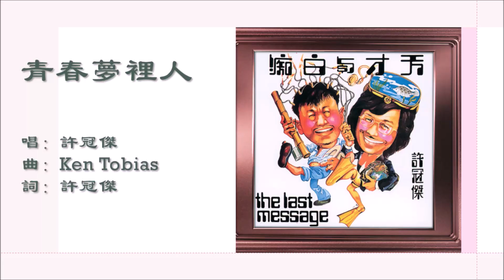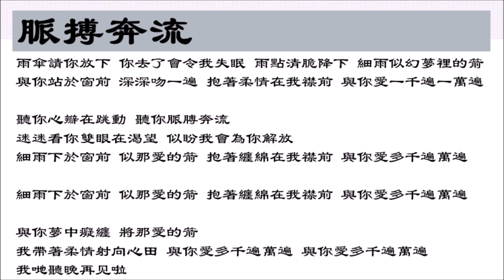【许冠杰 Sam Hui】青春梦里人【陈晓东 Daniel Chan】【丁菲飞 Ding Fei Fei】【陈百强 Danny Chan】脉搏奔流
许冠杰 Sam Hui - 青春梦里人（粤语）
陈晓东 Daniel Chan - 脉搏奔流（粤语）
陈晓东 Daniel Chan / 丁菲飞 Ding Fei Fei - 脉搏奔流（粤语）
陈百强 Danny Chan - 脉搏奔流（粤语）